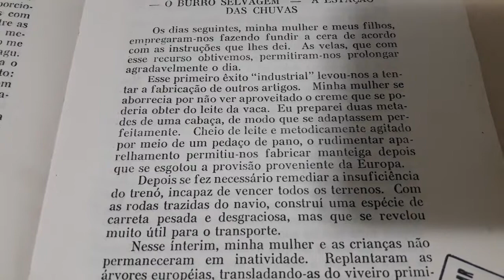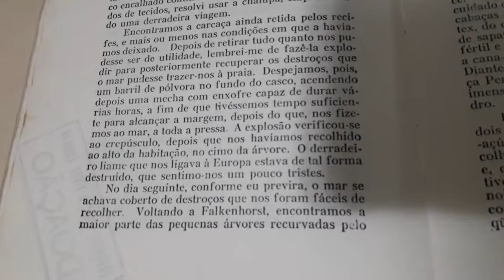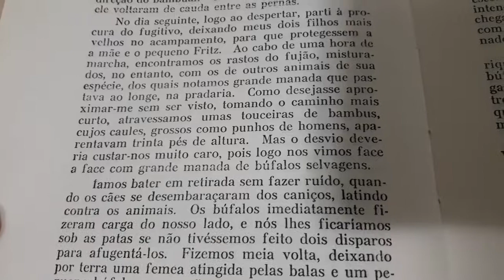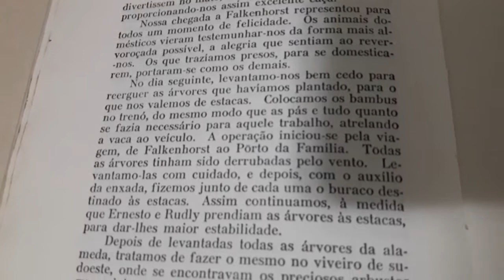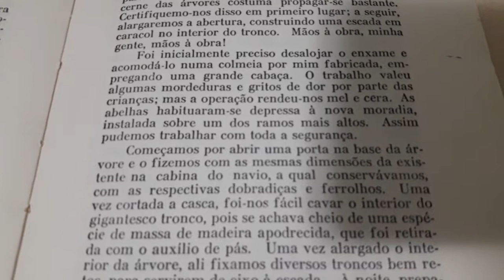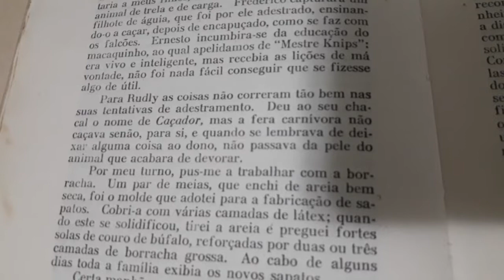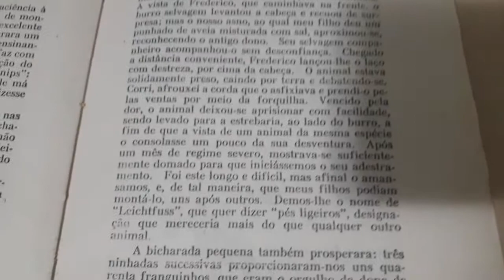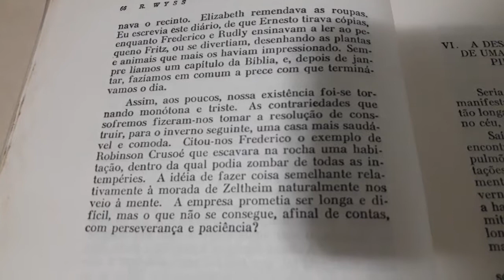Livro O Robinson Suíço - Capítulo 5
Leitura do Livro O Robinson Suíço - Capítulo 05/16